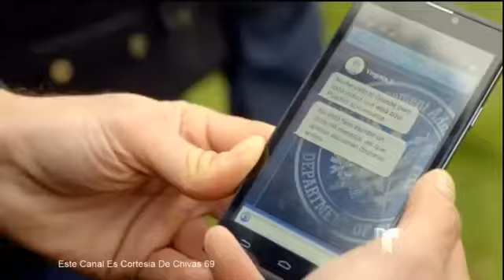Sin Senos Si Hay Paraiso 2 Cap 48 Parte 4/5 | Glenn Perez